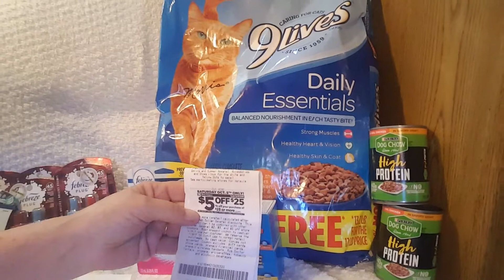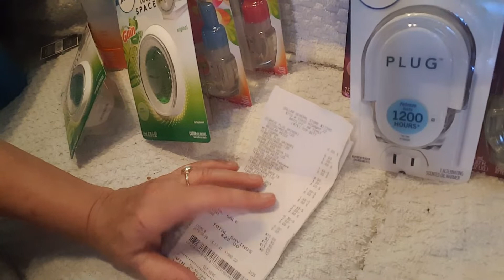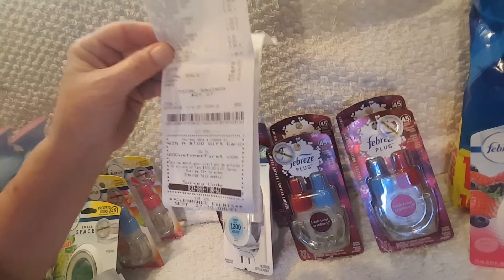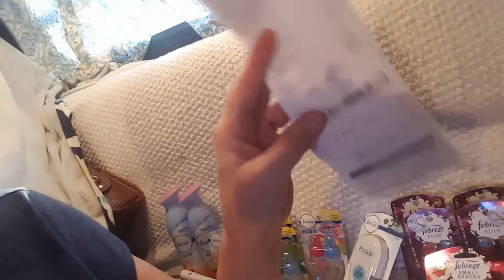The true value of a newspaper, scenarios for October 5th tons of Febreze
Dollar General couponing great Febreze offers